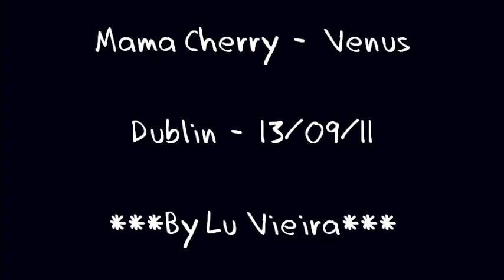Mama Cherry - Venus (Dublin - 13/09/11)